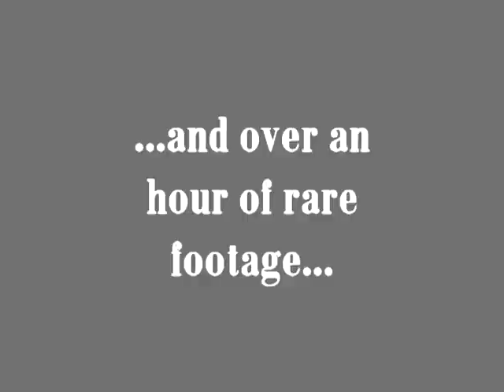Onyx DVD Commercial! 15 Years of Videos History and Violence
The NEW OFFICIAL commercial for the upcoming Onyx DVD: 15 Years of Videos, History and Violence. Features every Onyx video ever (all 17) digitally remastered including unreleased and hard-to-find music videos as well as ALL the solo videos and over an HOUR of classic underground footage from the past 15 years (starting in 1992!). Tons of bonuses and extras and COMMENTARY by Sticky and Fredro on all Onyx music videos!! COMING JUNE 10th, 2008